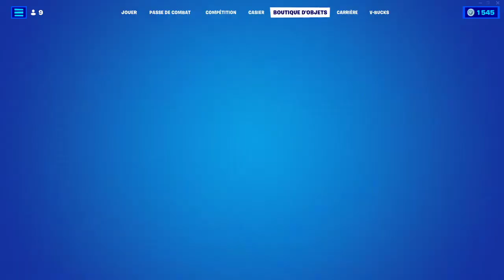BOUTIQUE FORTNITE du 25 Avril 2022